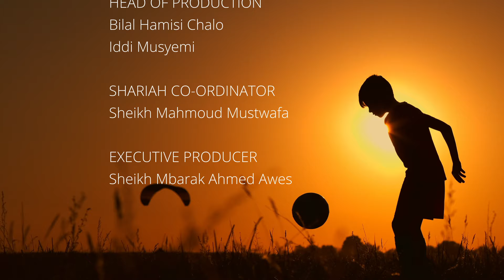HAKI ZA WATOTO EPISODE 6